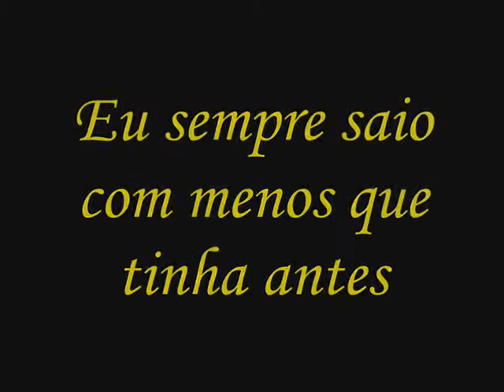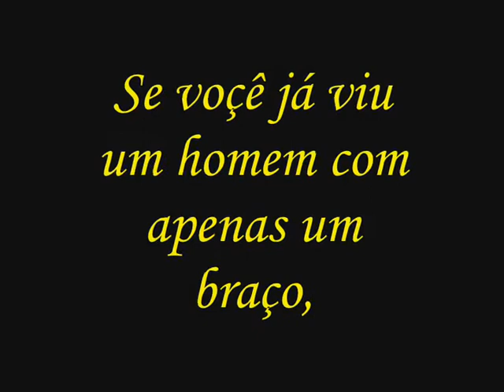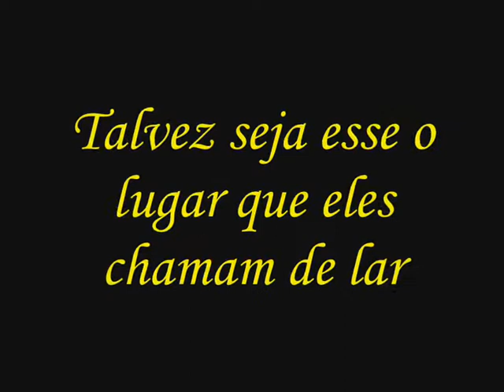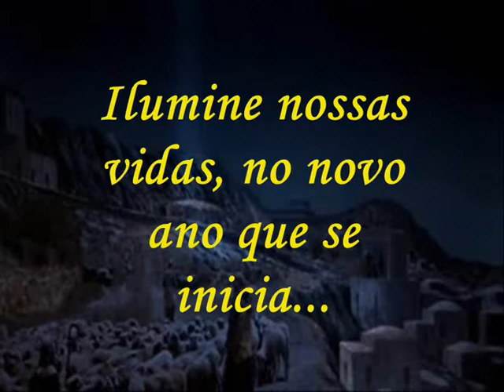Bruce Springsteen - The Wrestler - Legendado Br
Canção The Wrestler - Tema do filme "The Wrestler",com estréia no Brasil para janeiro de 2009...Canção de Bruce Springsteen...